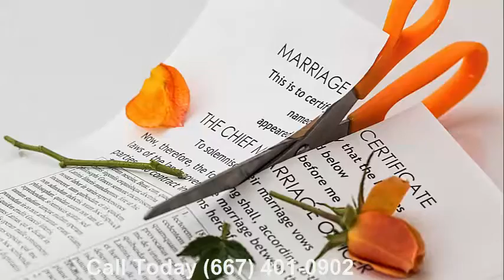Emergency Bankruptcy Attorney Baltimore|(667)401-0902|Lawyer|Filing|Chapter 7|Chapter 13|Foreclosure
If you are facing foreclosure, wage garnishments, judgements, payday loans,car repo, etc.

Emergency Bankruptcy Attorney Baltimore
Baltimore, MD 21252